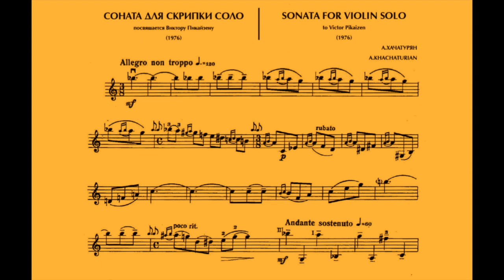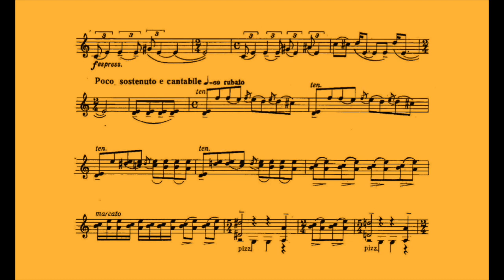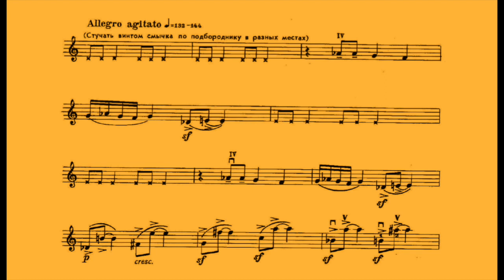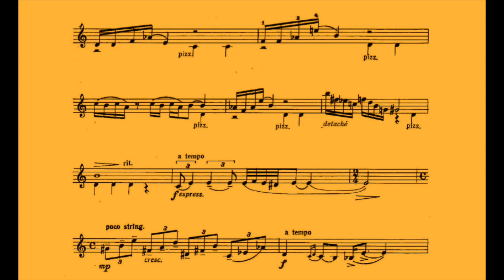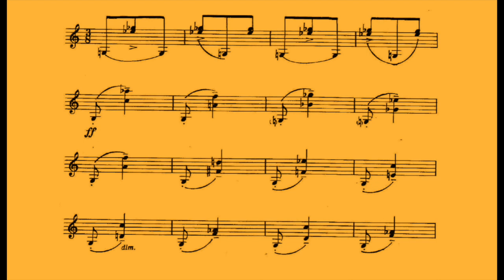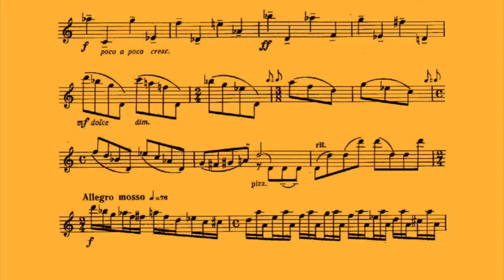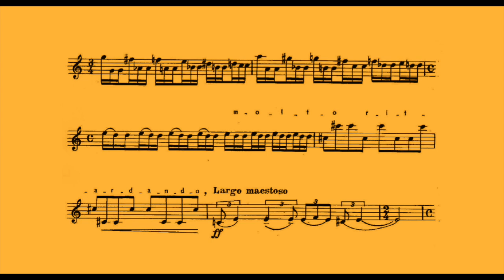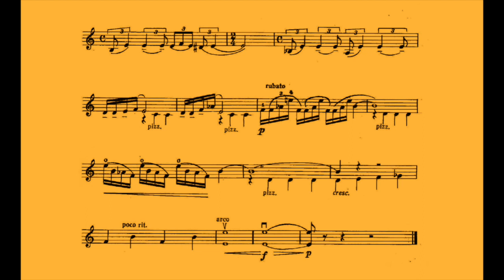Aram Khachaturian - Sonata-Monologue (1975)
Aram Ilyich Khachaturian (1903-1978) - Sonata-Monologue for Violin Solo (1975)

Daniele Colombo, violino

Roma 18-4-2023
Sound: Pierangelo Ambroselli